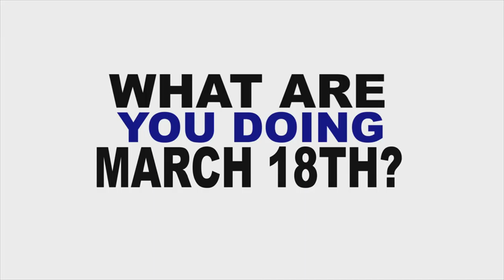USBEW EXCLUSIVE MARKETING VIDEO OFFER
SIRVIDEOS.COM/USBEW